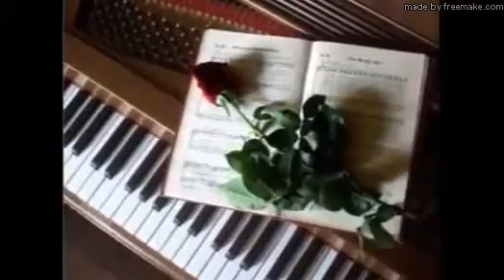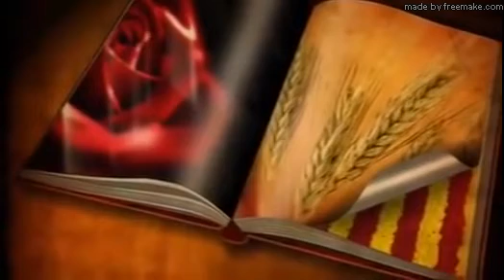LOS OJEDA _ BESAME